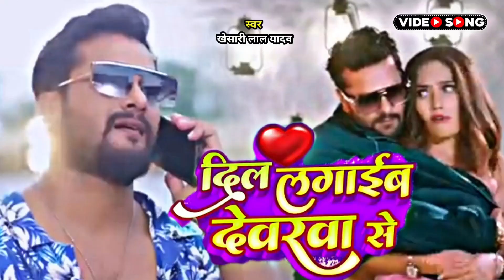Video - दिल लगाईब देवरवा से | khesari Lal Yadav Yadav | Dil Lagaib Devarwa Se | Bhojpuri Song 2023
Thanks for Love and support. Keep Watching 💕💕💕💕